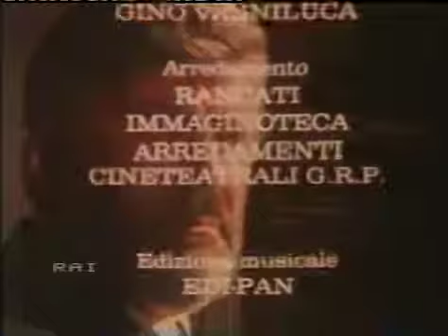La vigna di uve nere 1984 puntata 1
Seconda puntata di questo sceneggiato con Lea Massari protagonista.

Sceneggiato in due puntate dal romanzo della scrittrice Livia De Stefani, trasmesso dalla Rai nel 1984. Regia di sandro Bolchi. Mel ruolo della protagonista .